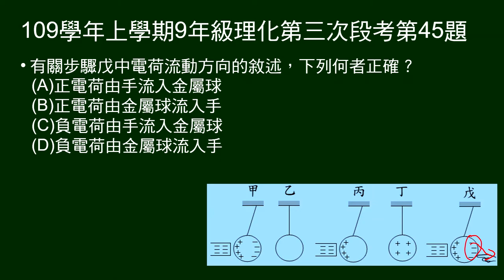109學年上9年級理化三段第45題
42～45題題組：
未依次序給感應起電步驟圖示。

第45題問：步驟戊，電荷流動方向。